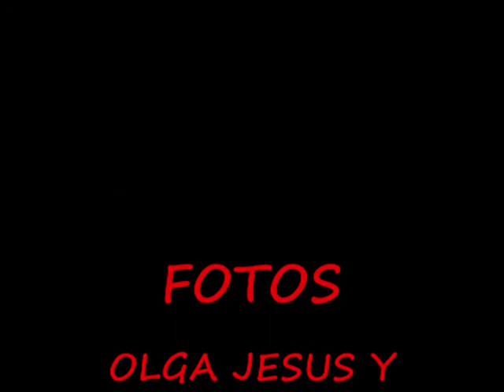UN CUENTO DE BRUJAS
FOTOMONTAJE JESUS